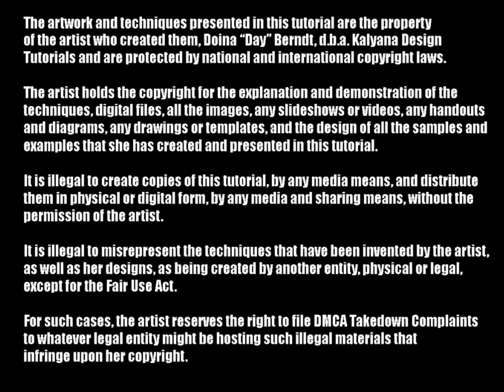Dragon skin bracelet - polymer clay tutorial 309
In this polymer clay tutorial I wil show you how to obtain a beautiful dragonskin effect using a scale texture (I'm using a cobblestones here but it works), and the beautiful permanent pigmented waxes of ArtAlchemy.
A million thank yous to my subscriber Linda who sent me these wonderful products!
Makins texture plate
Also, soft cotton cloth for buffing. Don't powerbuff.